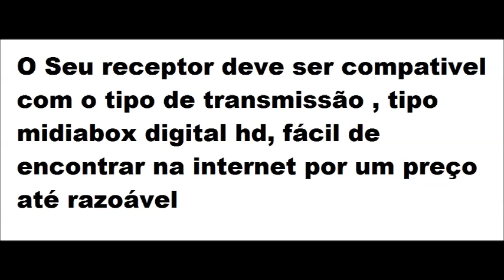Como ter Canais de outros Paises em sua Parabolica Japao Mexico Guatemala Bolivia Peru Venezuela etc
canais abertos fta em banda c do Paraguay,Argentiana,Bolivia,Chile,Peru, Venezuela,México, Guatemala,Equador, Portugal,Japão entre outros , dependendo do satélite que você apontar a sua antena.